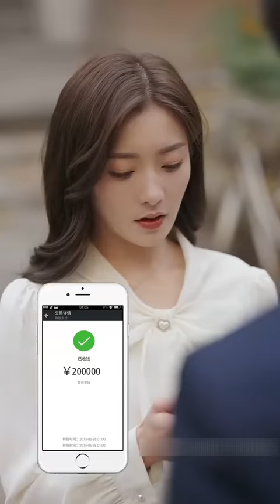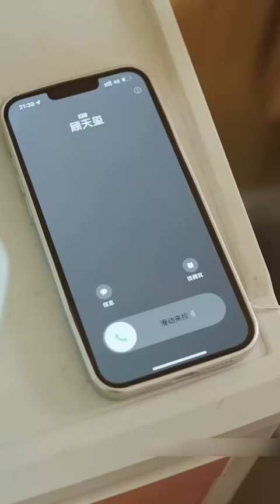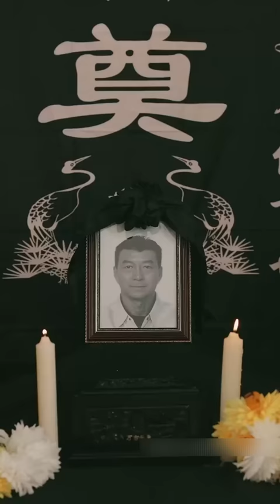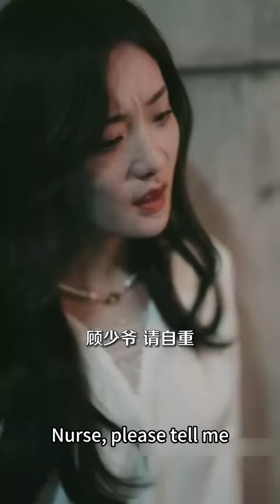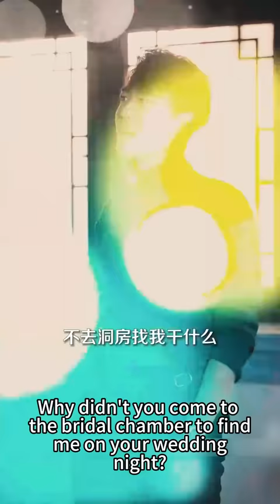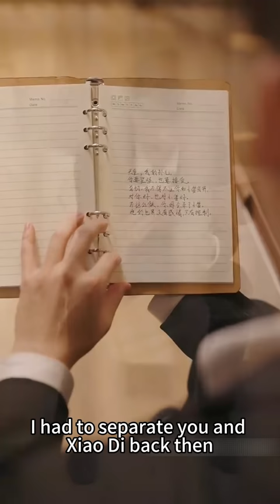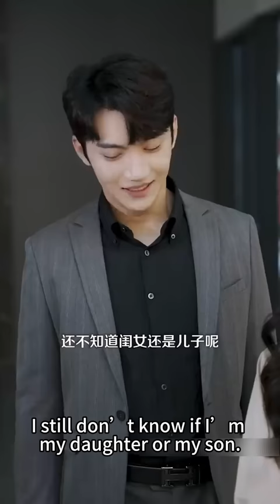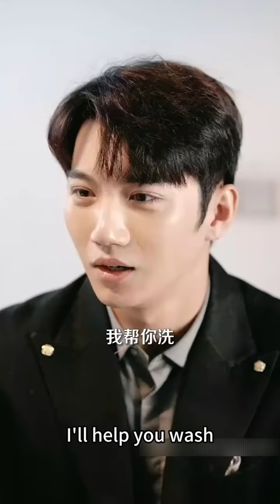【FULL】她出身貧寒隨隨便便嫁了個男人，本以為此生再無幸福可言，沒想到對方竟是千億總裁，婚後生下三胞胎，被總裁捧在手心裡寵！短劇